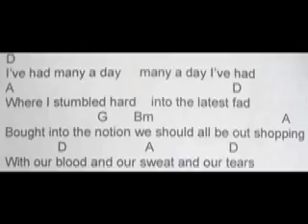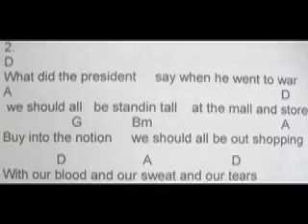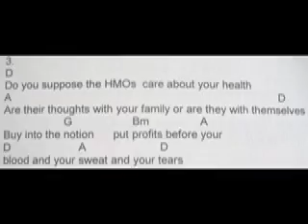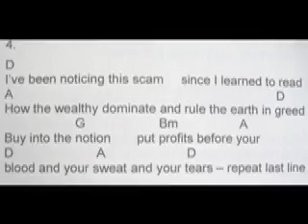The Patriot.mov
from my Songbook 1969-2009 (search tom ferguson at lulu.com) Patriot questions the policies of those who run things by for and of the wealthy